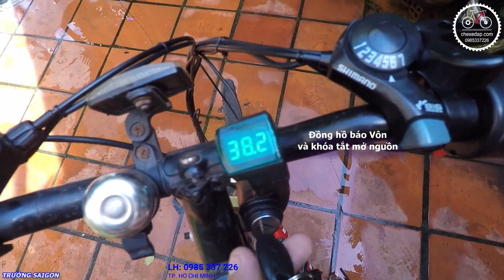Chế xe đạp điện gấp 3 khúc FUSIN bánh 20in | 0985337226 | TP. Hồ Chí Minh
💥 Xe đạp gấp 3 khúc FUSIN bánh 20in (Chuyển lên điện với pin Lithium lion 36v)
☘️ Khung Thép.
☘️ Bộ truyền động Shimano 3 đĩa 7 líp.
☘️ Xe được dọn lại và mod lên bộ Kít motơ 36v, Pin Lithium Lion 36v/10ah bọc PVC bỏ hộp tôn gò lắp baga sau.
☘️ Đạt tốc độ max 32~35km/h bánh 20in quãng đường 30-35km/1 lần sạc
🏡 Địa chỉ: 109/3P đường Xuân Thới 3,ấp Tân Tiến, xã Xuân Thới Đông, huyện Hóc Môn, TP.HCM

Các bạn thấy hữu ích hãy bấm vào nút ĐĂNG KÝ để nhận thêm nhiều Video mới nhé.Click vào link để xem thêm nhiều Clip khác nha
Thanks.